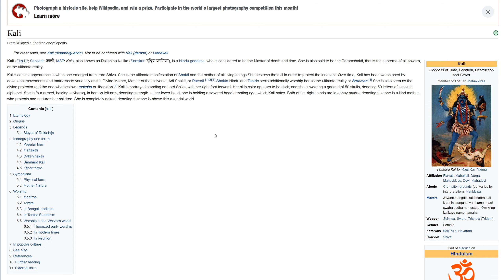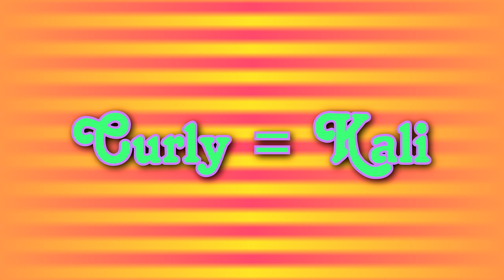100% Male Watchers (Ages 35-44) - Castlevania: Aria of Sorrow - Episode 6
Everyone lies about their age and gender on the internet.